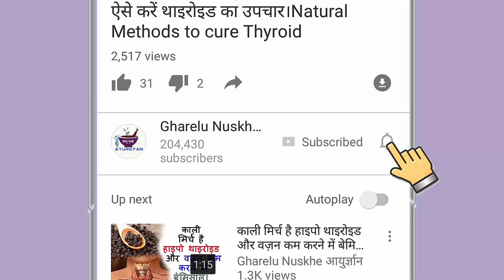ये चीज़ एक हफ्ते में मोटापा घटाने के लिए है कारगर | Weight loss tips | Vajan ghatane ke upay